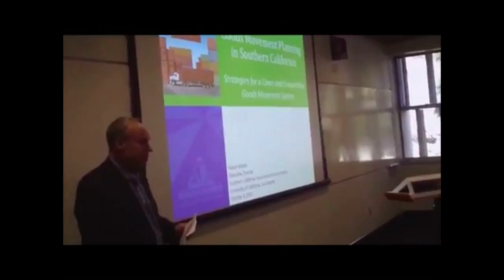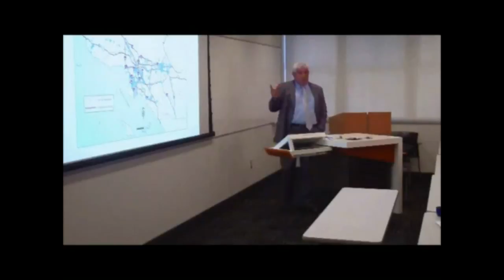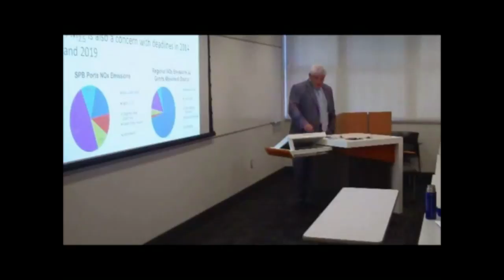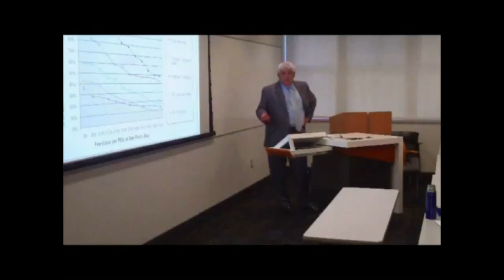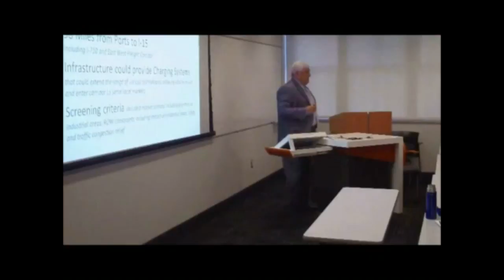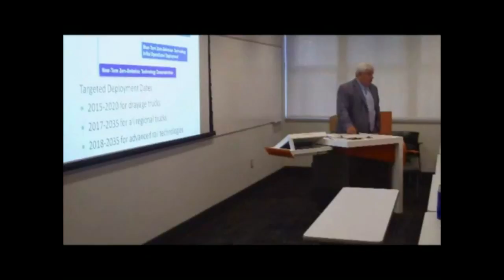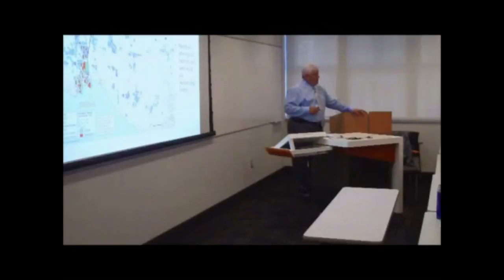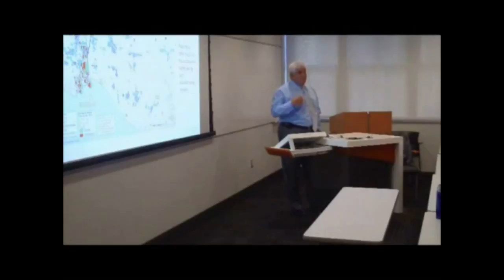Hasan Ikhrata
Goods Movement Planning in Southern California